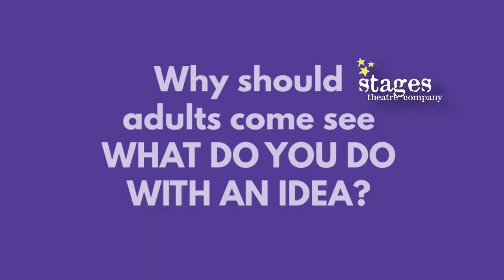Stages Theatre Company presents "What Do You Do With An Idea?" April 8 - May 8, 2022-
Meet Corinne and Stella and learn more about upcoming world premiere musical adaptation of "What Do You Do With An Idea?"

What Do You Do With An Idea?

April 8 - May 8, 2022 • All Ages

Based on the Book written by Kobi Yamada | Illustrated by Mae Besom | Script by Cristina Pippa | Music & Lyrics by Sharon Kenny | Directed by Melanie Salmon-Peterson

Trek through the journey of an idea!

Our idea was to create a new musical based on this award-winning book and in April 2022, our idea will unfurl on our main stage. “What do you do with an idea?” the boy asks, and at first, it seems the best thing to do is ignore it. But, it won’t be ignored, so he nurtures it. And then, despite doubt and fear, his idea grows and grows, until one day the answer becomes abundantly clear.

RUN DATES: April 8 - May 8, 2022
LOCATION: Mainstage Theatre
APPROPRIATE AGES: All Ages
DURATION: Aprx 60 Minutes